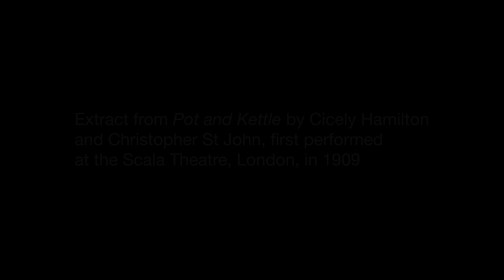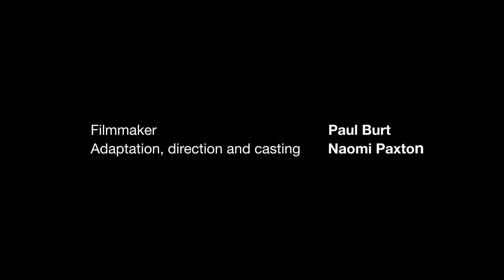'Pot and Kettle' by Cicely Hamilton and Christopher St John (1909)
Sukh Ojla and Kathryn Martin perform an edited extract from the suffrage play 'Pot and Kettle' by Cicely Hamilton and Christopher St John, first performed in 1909.

This was filmed for the Dramatic Progress Exhibition at National Theatre in London - for more about that

The full text of this piece can be found in 'The Methuen Drama Book of Suffrage Plays', edited by Naomi Paxton and published by Bloomsbury Methuen Drama in 2013.